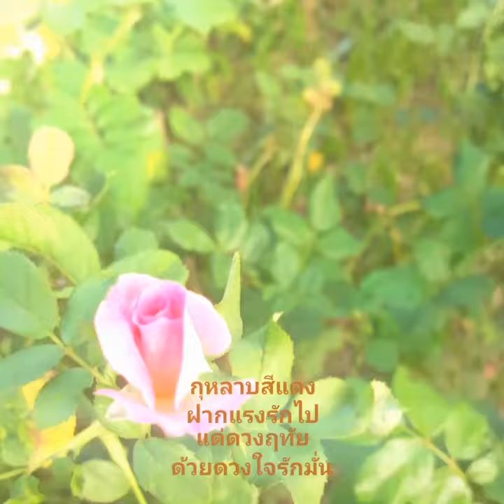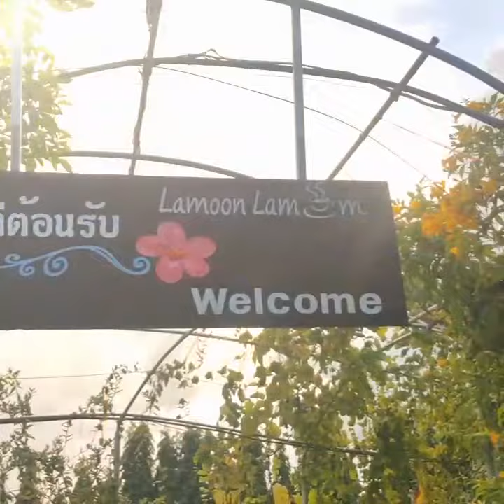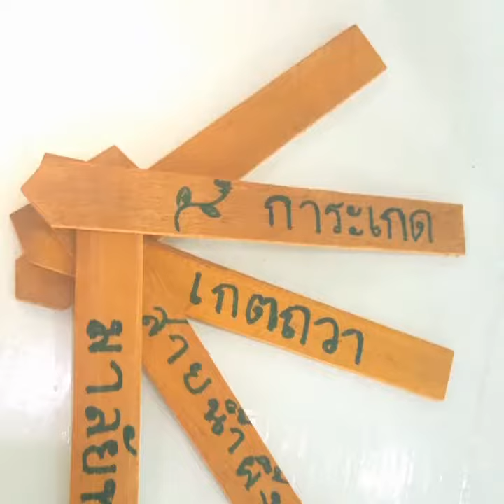La vie en rose @La Moon Cottage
Rest your live, read your life, write your love.
Book your room and test the sweet of Northern Thailand lazy day @ Lamoon Cottage. Sankamphang, Chiang Mai.
Facebook.com/lamooncottage